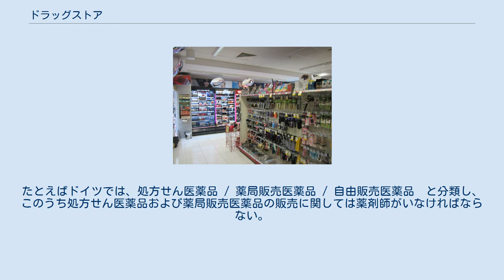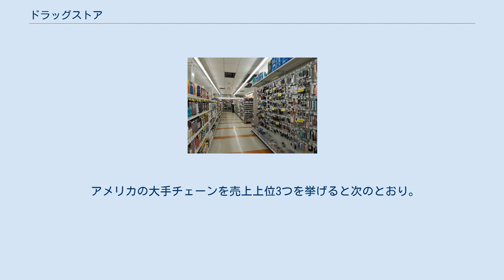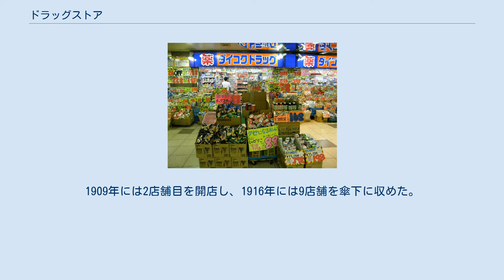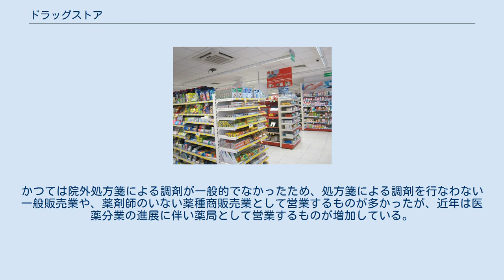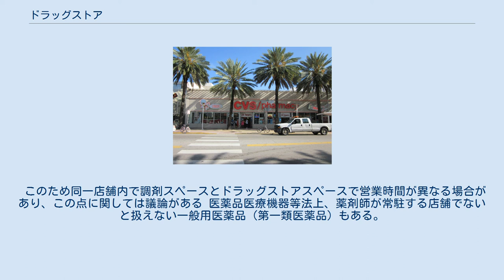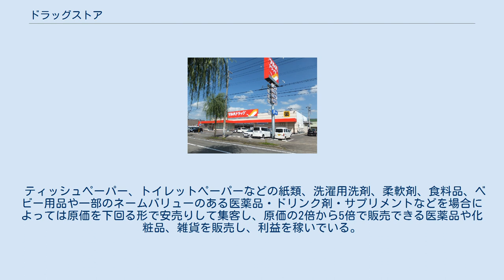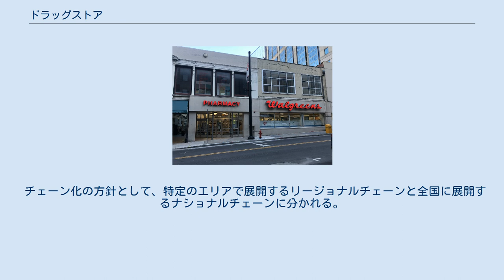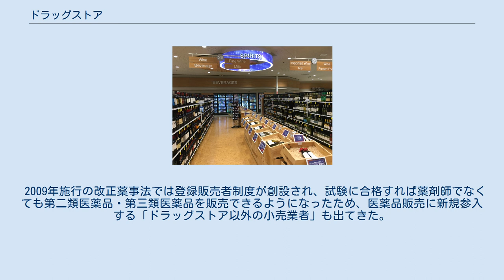ドラッグストア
ドラッグストア（英: drug store）は、一般用医薬品を販売し、なおかつ健康・美容に関する商品、日用品、食品類の一部（飲料・日配食品等）もセルフサービスで短時間に買えるようにした小売業態である。
「ドラグストア」「ドラッグストアー」などと表記することもある。
 医薬品の販売を規制するための法律およびそのための医薬品の分類法は国ごとに若干異なっている。
たとえばドイツでは、処方せん医薬品 / 薬局販売医薬品 / 自由販売医薬品　と分類し、このうち処方せん医薬品および薬局販売医薬品の販売に関しては薬剤師がいなければならない。
 処方箋が必要な医薬品の販売を行う時は、ドイツ、フランス、イギリス、オーストラリア、日本など、いずれの国でも薬剤師がいることが必要になっている。
 欧米では基本的には、薬剤師が常駐し、調剤や医薬品の販売を行なう。
 一番規制の緩い市販薬に関しては国ごとに規制がかなり異なり、全て医薬品に関しては薬剤師がいることが必要とされている国（フランスなど。またフランスでは医薬品の販売量に応じて薬剤師の人数を増やすという規定もある）もあれば、（薬剤師までは求めなくても）医薬品販売管理者が常時対応しなければならないとしている国（ドイツなど）もあれば、特に規定が無い国（オーストラリア）もある。
 アメリカ合衆国のドラッグストアは20世紀初頭前後からドラッグストアのチェーンが展開されてきた。
 アメリカの大手チェーンを売上上位3つを挙げると次のとおり。
 Chicago drugstoreで薬剤師として勤めていたCharles R. Walgreen Sr.が1901年に同店を買い取り、Walgreenとして営業を開始し、彼なりの着想でさまざまな新サービスを打ち出した。
たとえば高品質で低価格な医薬品類のラインナップを独自に製造する、などということを行った。
1909年には2店舗目を開店し、1916年には9店舗を傘下に収めた。
ウォルグリーンは1922年に麦芽ミルクセーキという商品を発明しソーダ・ファウンテンで販売し、客たちがソーダファウンテンを取り囲むように立ち「ダブルリッチ・チョコレートモルトミルク」を飲む、という光景が繰り広げられた。
（このような歴史があるので、米国のドラッグストアでは現在でもフードコートを設けている場合がある。） なおコカ・コーラも、もともと1886年にアトランタの薬剤師のJohn S. Pembertonがコカ・コーラのシロップのレシピを発明し、地元のソーダ・ファウンテンにそれを販売したもので、ソーダ・ファウンテン側によって「健康に良いトニック」などと謳われて販売されたものである。
 ドイツの上位を挙げると かなり差があるが3位にMüller。
 （なおGB（イギリス）はすでにEUから離脱してしまいEUではなく、おまけにスコットランドも（2021年5月時点で）独立派が議会で多数派になり、今後バラバラに分裂した弱小国になってゆく可能性もある。
イギリスの大手はブーツ （Boots UK）。
） 日本の流通業界ではディスカウントストア（DS）と区別して「DgS」「Dg.S」あるいは「DRG」と略されることがある。
 日本においては、薬剤師が常駐し、処方箋医薬品を販売・授与できる薬局または店舗販売業（2009年の改正薬事法施行までは一般販売業または薬種商販売業）の許可を受けて営業しているものが多い。
かつては院外処方箋による調剤が一般的でなかったため、処方箋による調剤を行なわない一般販売業や、薬剤師のいない薬種商販売業として営業するものが多かったが、近年は医薬分業の進展に伴い薬局として営業するものが増加している。
 薬局を併設したドラッグストアでは薬局部分とドラッグストア部分の許可を別に取るケースが多い。
これは全店薬局として許可を取ると営業時間内は調剤スペースを営業しなくてはならないためである。
 このため同一店舗内で調剤スペースとドラッグストアスペースで営業時間が異なる場合があり、この点に関しては議論がある 医薬品医療機器等法上、薬剤師が常駐する店舗でないと扱えない一般用医薬品（第一類医薬品）もある。
薬剤師不在時にも医薬品売場を開放できるよう、ガラスケースを施錠したりカーテンを使用したりしている例もある。
 なお、一般用医薬品を取り扱わず調剤機能のみを持つ場合は、ドラッグストアとは呼ばず（調剤専門）薬局などと呼ばれる。
また、一般用医薬品を販売するものの調剤機能を持たず...